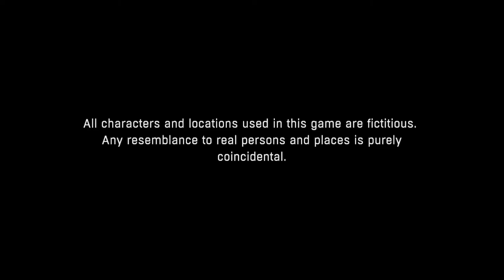DYING LIGHT - WALL-JUMPING LIKE A EUROPEAN SPIDER-MAN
SPJ cheers Pouch on to be a European Spider-Man in an open world, hardcore parkour zombie game. Pouch has quite a bit of fun killing zombies in "Dying Light."

Pouch plays Padawan Learner to the Gaming Master that is SPJ. In each episode of What Am I Playing?!, SPJ will educate and expose Pouch to a new game that he's never played before. He will struggle, he will falter, and he will likely... not get better.